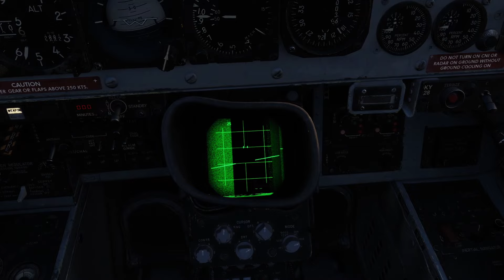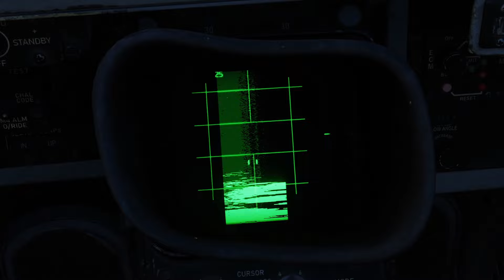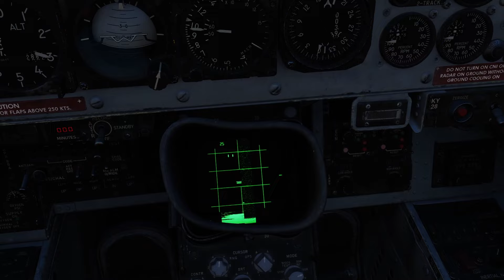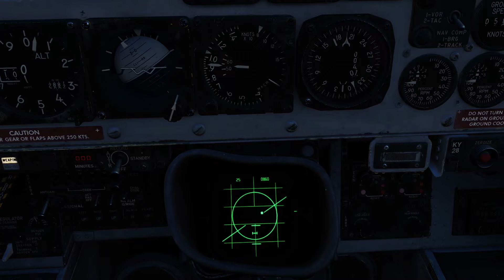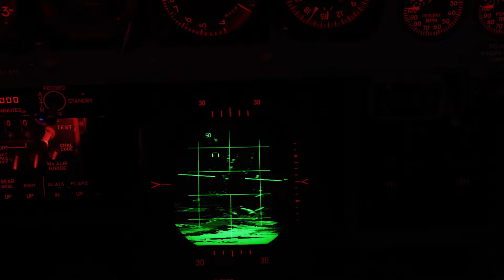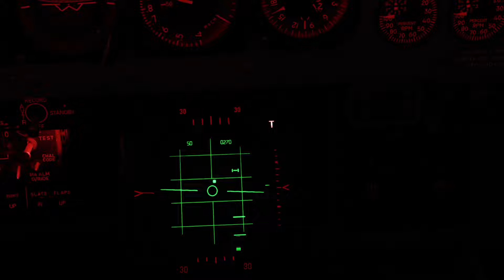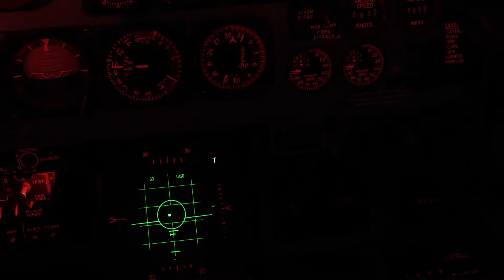F-4E WSO PVP: Underdogs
Since we have awhile before our next 3rd gen tournament match, we found time to get a few Phantom flights in on the Growling Sidewinder server and dunk on some 4th gens.